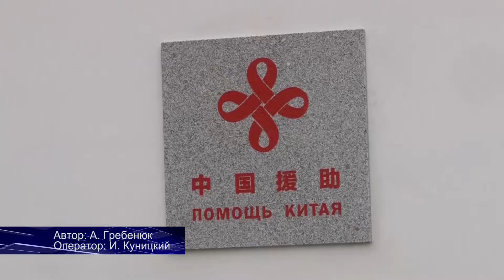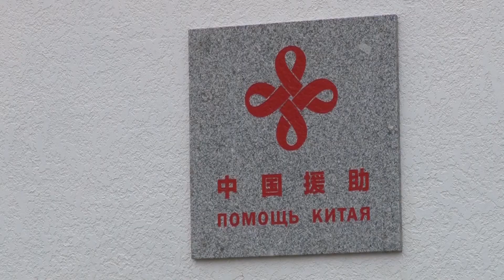Иностранный капитал. Жилые дома для пинчан инспектирует китайский инвестор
Первые жилые дома, построенные с привлечением технико-экономической помощи Китая в Пинске, сдадут уже этой весной.  В каждом доме, возведенном с привлечением иностранного капитала, будет по 80 однокомнатных и двухкомнатных квартир. В пользование жильцам помещения передадут с полной отделкой.